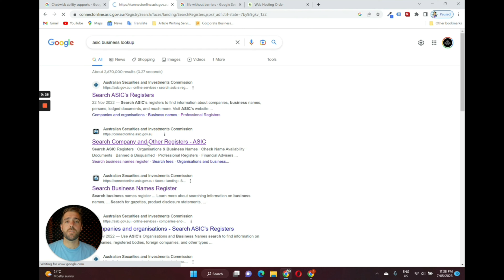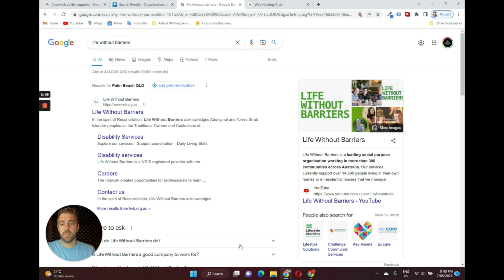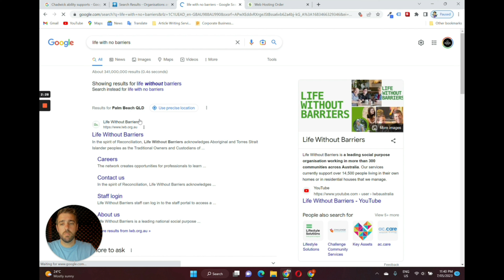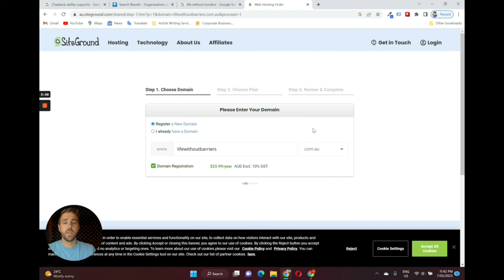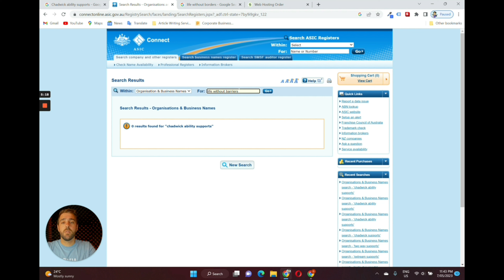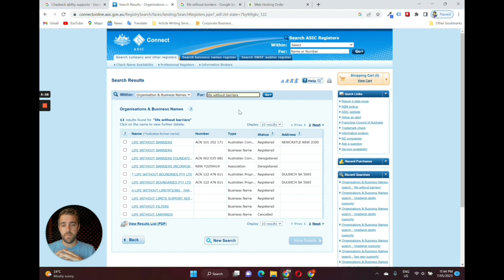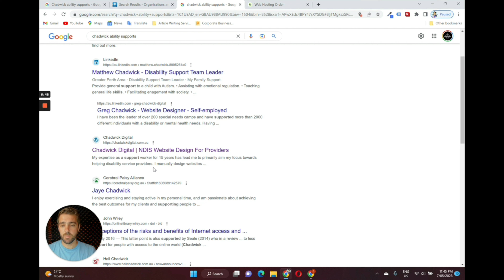Choose Your NDIS Business Name Wisely!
Welcome to my latest video where I share insights on the common mistakes that NDIS provider businesses make when choosing their domain name and business name. I'm Greg Chadwick, founder of Chadwick Digital, and in this video, I'll guide you through three simple steps that can help you avoid these mistakes and ensure a smooth business journey ahead.

As a business owner, I understand the importance of choosing the right business and domain name. Choosing the wrong name can lead to legal battles, loss of customers, and a waste of time and money. That's why I'm here to share my knowledge and help you make an informed decision.

In this video, I'll walk you through the process of choosing a suitable business name and a domain name without making any mistakes. I'll emphasize the importance of conducting checks to ensure that the chosen name does not conflict with an existing business name or domain name. I'll also recommend using a .com.au domain for local businesses and share tips for choosing a domain name that is visible to search traffic.

So, whether you're starting a new business or looking to rebrand, this video is for you. By the end of it, you'll have a clear understanding of how to choose a business and domain name that will not cause you headaches down the track. So, sit back, relax, and let's get started!